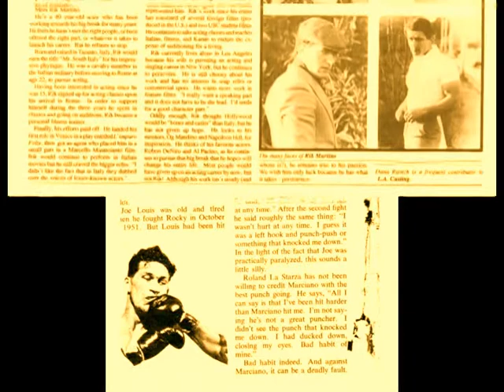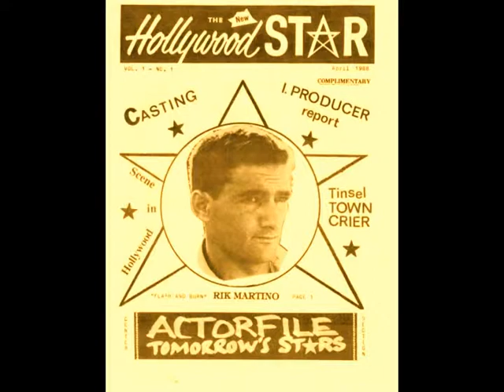FRANCO MASSIMO...ROCKY MARCIANO...RIK MARTINO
GLENN GREGORY AGENT.FILMMAKERS,SE AVETE BISOGNO DI PARLARE CON RIK MARTINO A HOLLYWOOD,CHIAMATE,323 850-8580  GLENN GREGORY/ANNA MARIA FIORE BIANBCO MANAGERS...